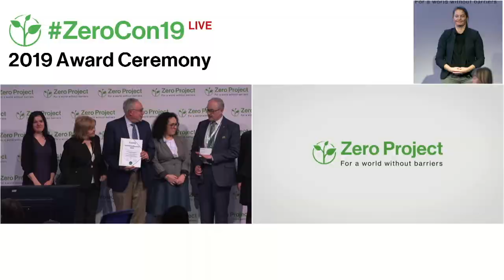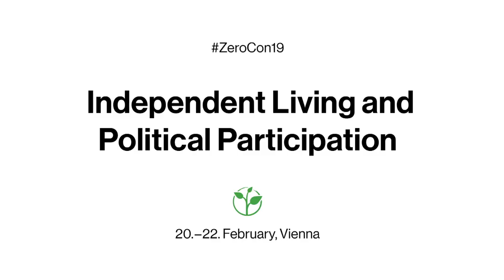Keystone Moldova: Theatre in Schools address Discrimination against Persons with Disabilities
Welcome to the awardee video of  Keystone Moldova´s Forum Theatre, a winner of the 2019 Zero Project Award on Independent Living and Political Participation.

Keystone Moldova was founded in 2004 with support from US-based organization Keystone Human Services International. Keystone Moldova works with public authorities, donors and civil society organizations to develop community services for people with disabilities leaving institutions, and to advocate for their right to live in the community. Since 2012, Keystone Moldova has developed four social theatre troupes that perform the Forum Theatre method in schools and kindergartens. Over 5,000 students and 700 teachers have been involved in performances as of 2018. Participants report that as a result schools have lower levels of discrimination and improved accessibility policies.

Speaker:
Ludmila Malcoci, Keystone Human Services International, Moldova